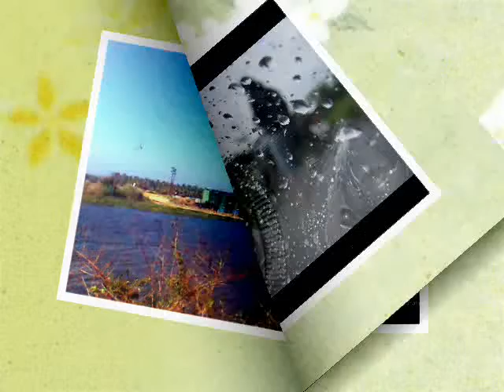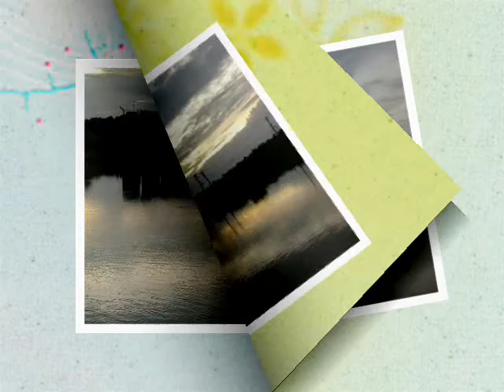Video from My Phone